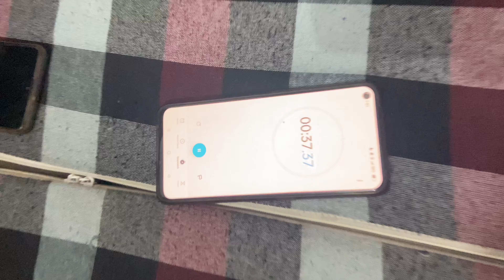Whisper Challenge with Siblings😆Headphone Lagake🎧Music Bajake😍Chilla Chilla ke😝Guess the Word🤔